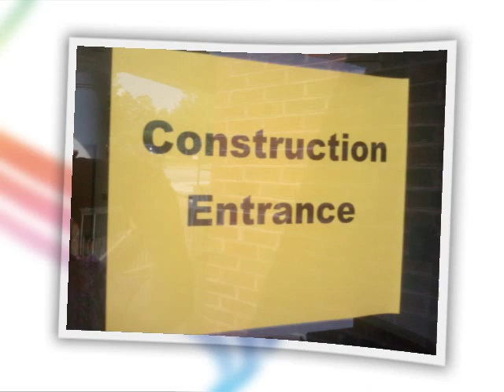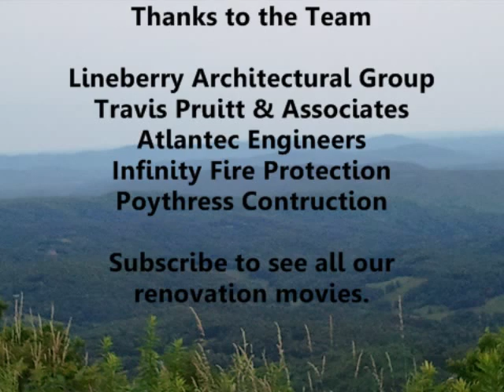Hopewell Academy Renovations Begin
Hopewell Academy renovations started July 5, 2011.  Here's some before pictures.  We'll post another showing in progress construction throughout July.